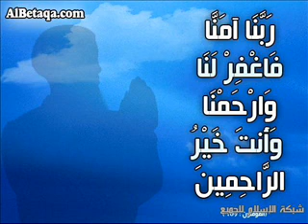قصة هيكل سليمان :: الشيخ محمد العريفي :: اعرف الحقيقه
حازم شومان سورة الملك الرحمن القارعه يس ياسر الدوسري